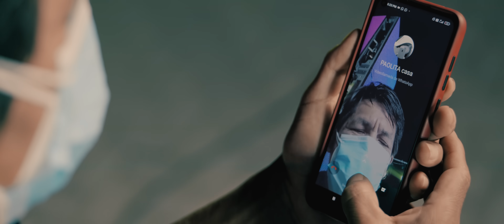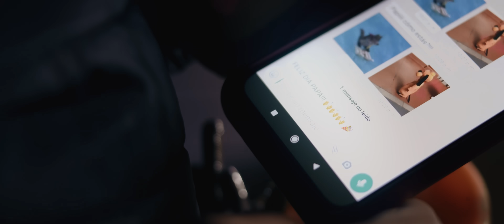Agua Marina - Forjador de Sueños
Importante: El contenido de este video tiene derechos de autor y es exclusivo del Canal "Agua Marina Oficial". Cualquier reproducción, plagio, descarga y publicación no autorizada en youtube conllevarán a una denuncia por copyright.